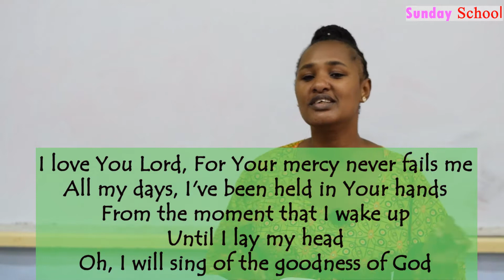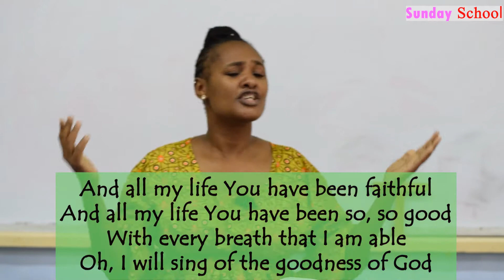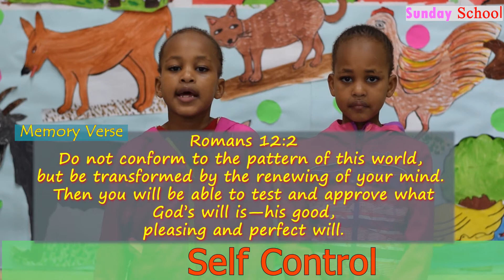Sunday School 0 - 6 Years | Self Control (Being Christ's Follower) | Tr.Florence | 20th June 2021